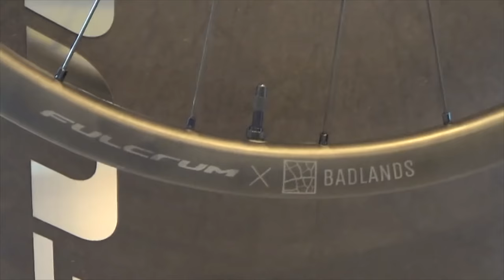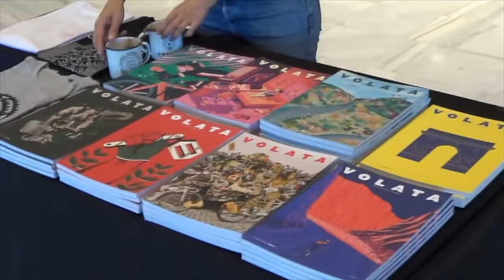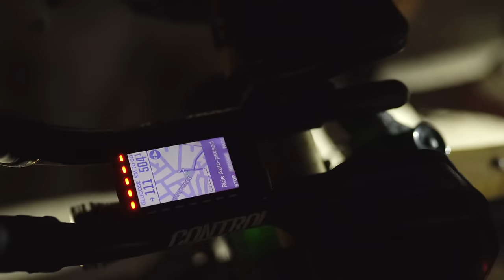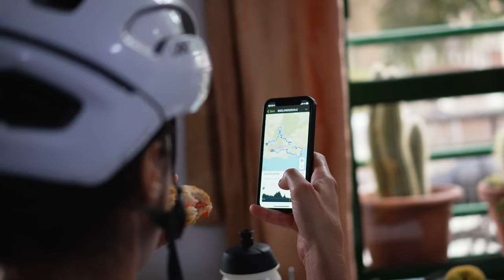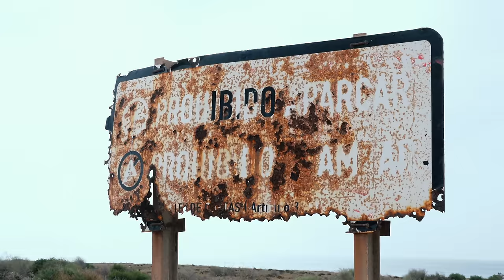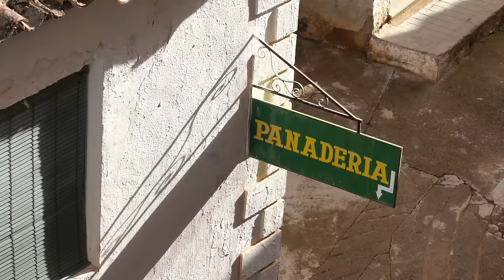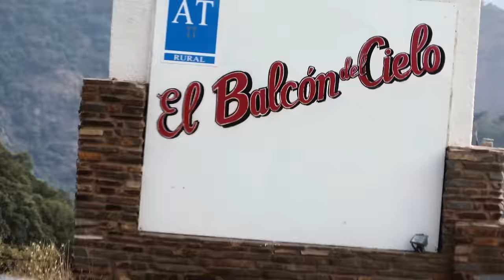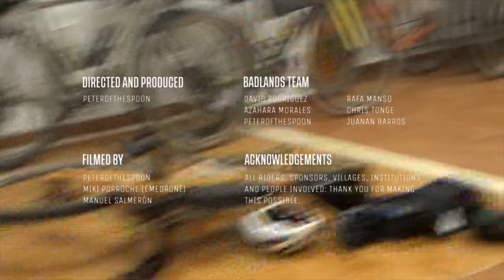Badlands 2023 | The Film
Badlands 2023 | THE FILM | Sub. EN/ES
The wildest gravel challenge in Europe
750km | +15.000m
badlands.cc